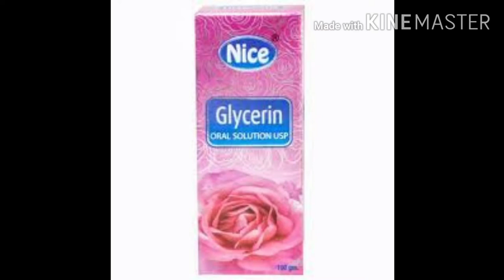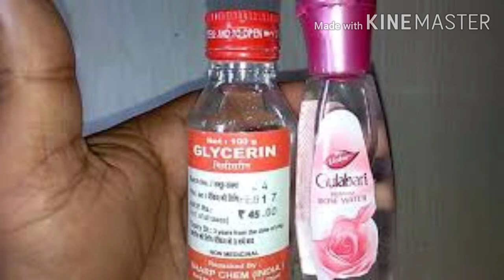अगर आपको सुन्दर होना चाहतेहै तो ईश वीडियो को एक बार जरूर देखें है रातो रात सुन्दर हो जाये गे